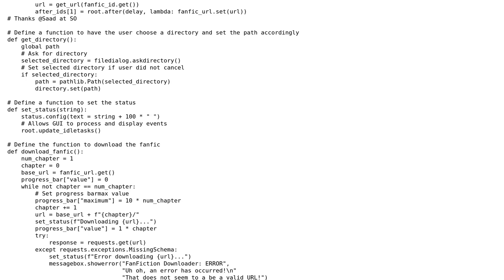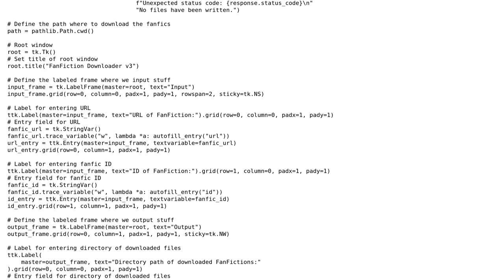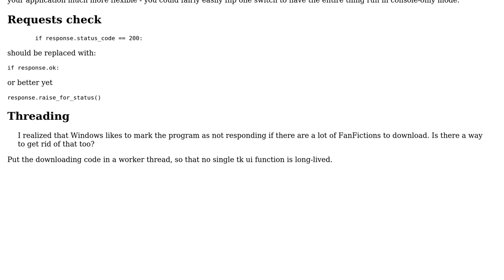Code Review: FanFiction Downloader in Python, with GUI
With thanks & praise to God, and with thanks to the many people who have made this project possible! You are responsible for your own actions.